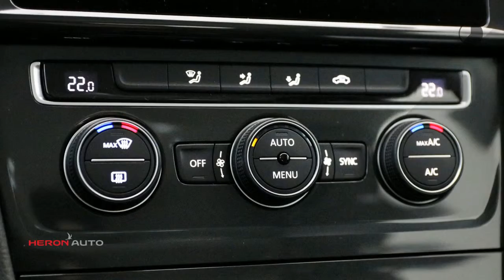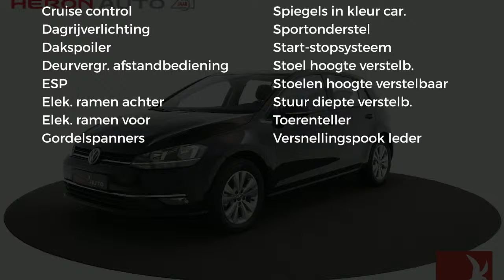Volkswagen Golf 1.0 TSI 115pk BlueMotion 5D Comfortline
Merk: Volkswagen
Model: Golf
Type: 1.0 TSI 115pk BlueMotion 5D Comfortline
Bouwjaar: 2018
Vermogen: 116 kW
Cilinderinhoud: 1.000 cc
Aantal cilinders: 3
Brandstof: benzine
Transmissie: handgeschakeld
Gewicht (leeg): 1.132 kg
Carrosserievorm: hatchback (5 drs)
Kleur: zwart

Accessoires:
* 12,7 cm TFT scherm met Touchscreen functie
* 12-volt aansluiting in de bagageruimte
* 16'' lichtmetalen velgen ''Toronto'' 6,5J x 16
* Achterbank ongedeeld, rugleuning in ongelijke delen neerklapbaar
* Achterklep met geïntegreerde dakspoiler
* Antiblokkeersysteem (ABS) inclusief EBV, MSR en ASR
* Asbak
* Automatisch inschakelende alarmlichten bij hard remmen
* Bagageruimte afdekking
* Bagageruimtebekleding met opbergvak rechts
* Bagageruimteverlichting
* Bandendrukcontrolesysteem
* Bestuurdersstoel traploos in hoogte verstelbaar
* Binnenverlichting met vertragingsmechanisme
* Boordcomputer 'Plus'
* Carrosserie verzinkt
* Climatronic volautomatische airconditioning
* Comfortstoelen voor
* Crash-actieve hoofdsteunen voor bestuurder en bijrijder (anti-whiplash)
* Cruise control
* Dakspoiler achter in carrosseriekleur
* Decorinleg 'Dark Silver geborsteld'
* Dubbeltonige claxon
* Elektronische handrem
* Elektronische wegrijblokkering
* Elektronisch sperdifferentieel (XDS)
* Elektronisch Stabiliteits Programma (ESP)
* Fabrieksgarantie
* Full-size-airbags voor bestuurder en voorpassagier, voorpassagier uitschakelbaar
* Halogeen koplampen met geïntegreerde knipperlichten en dagrijverlichting
* Hoofdairbags voor en achter en zij-airbags voor
* In de bumper geïntegreerde mistlampen vóór voorzien van bochtenverlichting
* Instrumentenverlichting in wit met rode wijzers, regelbaar
* ISOFIX-voorbereiding op buitenste zitplaatsen achter
* Kindersloten op de achterportieren
* Knie-airbag voor bestuurder
* Koplampschakelaar met chromen rand, spiegelverstelling met chromen accenten
* Lederen versnellingspookknop
* Lichtbundelhoogteverstelling
* Middenarmsteun achter met skiluik
* Middenarmsteun achter met twee bekerhouders
* Middenarmsteun vóór
* Middenconsole met afsluitbaar opbergvak
* Opbergvak in dakconsole
* Opbergvak in de deuren
* Park Distance Control vóór en achter
* Pre Crash
* Ruitenwisser met intervalschakeling voor en achter
* Service-interval indicatie
* Sportonderstel, 15 mm verlaagd onderstel
* Standaard lakkleur
* Stoffen bekleding 'Zoom/Merlin'
* Stuurbekrachtiging elektromechanisch en snelheidsafhankelijk
* Stuurwiel (driespaaks) met leder bekleed
* Tankvulopening met beveiliging voor tanken van verkeerde brandstofsoort
* Tashaken in kofferruimte
* Twee bekerhouders vóór en achter
* Twee leeslampjes voor en achter
* Tyre Fit bandenreparatieset
* Uitlaat zichtbaar
* USB aansluiting inclusief telefoonvoorbereiding (Bluetooth)
* Variabele laadbodem
* Verwarmbare achterruit
* Volkswagen radiosysteem 'Composition Colour'
Omschrijving:
Modeljaar: 2019
Fabrieksgarantie: Ja
VSB 10972Voor meer informatie over een nieuwe Audi kunt u contact opnemen met ons team verkoop Audi. wij zijn bereikbaar op 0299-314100 of via Wij informeren u graag over de scherpe voorraad, financierings- en verzekeringsmogelijkheden.

Aanbieder: